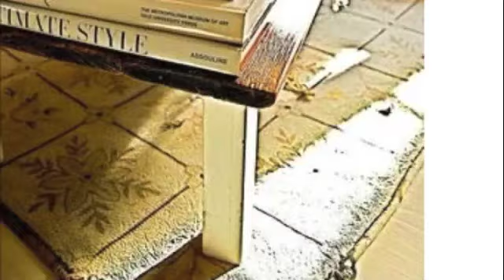Kakar House of Design - Interior Design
We also offer a fully array of design services: Interior/Exterior, decorating, staging, renovations and new construction. Each project is customized to suit the clients' lifestyle. No two projects are alike.